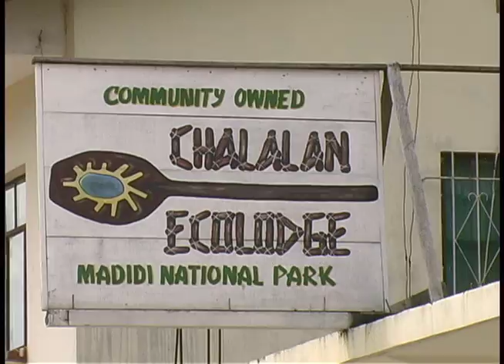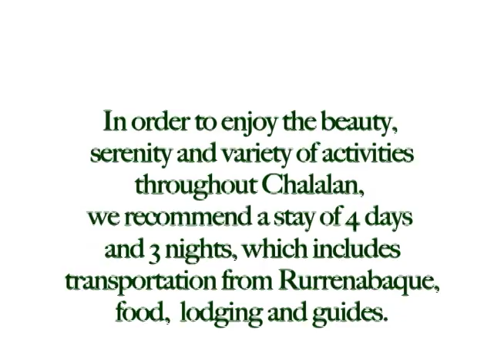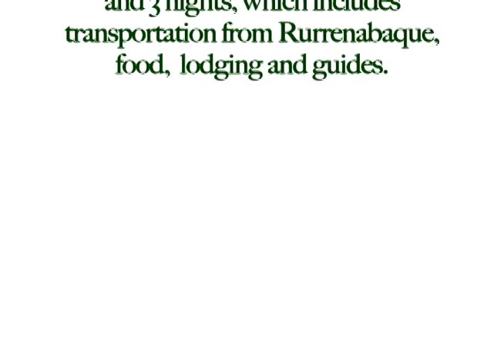Chalalan Video.mov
Inside of Madidi National Park, the beautiful indigenous community-owned Chalalan ecolodge is located. The Chalalan Ecolodge stands in the Tuichi valley on the shore of the magnificent Chalalán Lagoon in the middle of pristine forest. The lodge combines elegance and comfort in an ecological way by using local materials with respect for the natural surroundings, using forest materials, solar energy, and intensive protection of the lake and maintaining the traditional building styles of a local community, San José de Uchupiamonas.